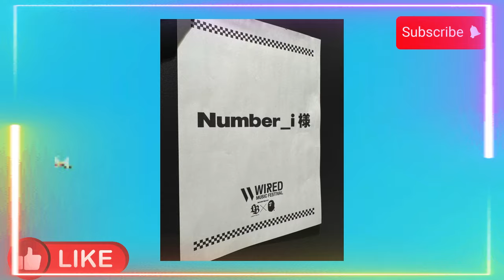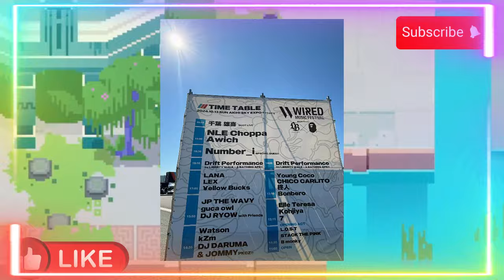【平野紫耀】岸優太のインスタストーリーに隠された秘密！ファンとの絆を深める月の写真に込められた想いとは？同じ空の下で繋がってる！岸優太とファンが共有する月の写真が奇跡の瞬間を生む！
ファンとの絆を深める月の写真に込められた想いとは？同じ空の下で繋がってる！岸優太とファンが共有する月の写真が奇跡の瞬間を生む！